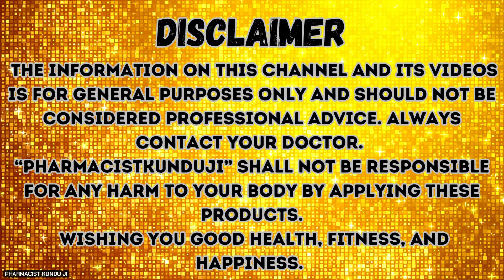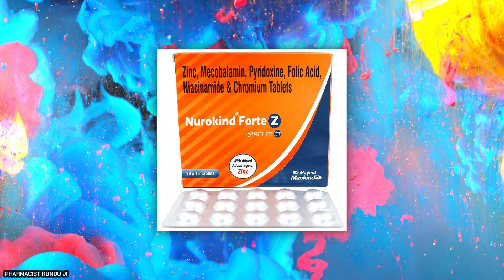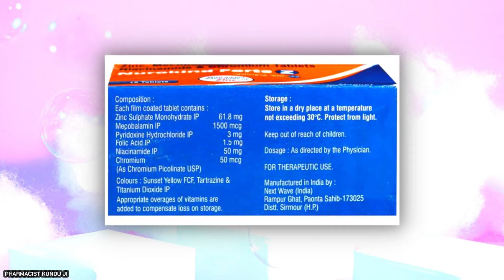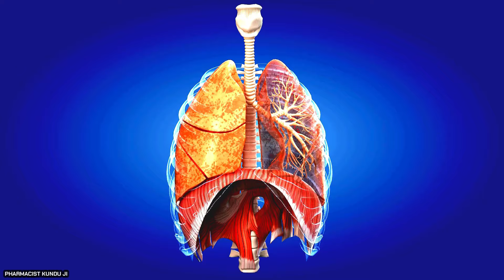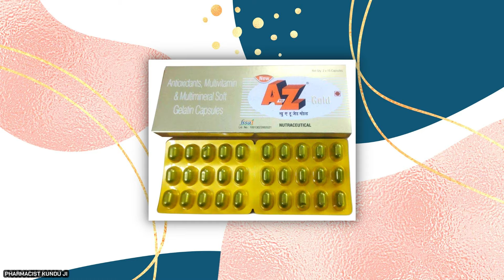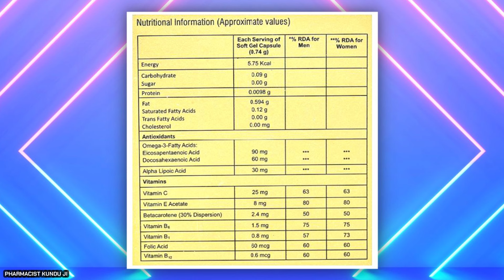Naso Ki Takat Ke Liye 3 Best Capsule (In Hindi) | नसो की कमजोरी दूर करने का [बेस्ट] पावरफुल दवा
Naso Ki Takat Ke Liye 3 Best Capsule (In Hindi) | नसो की कमजोरी दूर करने का [बेस्ट] पावरफुल दवा | Naso Ki Takat Ke Liye 3 Best Medicine (In Hindi) | नसों की कमजोरी दूर करने का [बेस्ट] Medicine By Pharmacist Kunduji.
NUROKIND FORTE Z - Strip of 15 Tablets
Polybion LC Mango Flavour Syrup 150 ml
A to Z Gold Capsule (15x2)

MEDLEY Ultivitol 5G Tablet Health Supplement - Pack of 30
Quality Bestochem Multibest-5G softgel capsules(30 softgels)

Vitneurin Czs - Strip of 15 Tablets
Cobadex CZS - Strip of 15 Tablets

Cobaforte CD3 - Strip of 10 Tablets
Cobaforte-CD3 XL - Strip of 10 Tablets

Shelcal-500 - Strip of 15 Tablets
Torrent Pharma-Shelcal 500 (40 Tablets)

A TO Z Gold Standard Gemsoline 15 Tablets In A Pack (Buy 2 Get 1 Free)

Nurokind Lc Tablet
NUROKIND-OD TAB

⚡Video Time slot:
00:00 - 01:03 Introduction
01:04 - 11:02 3 naso ki takat ki dawa?
11:03 - 11:44 Final Discussion?
Video Highlights-
naso ki takat ke liye 3 best capsule hindi

naso ki takat ke liye 2 best medicine
naso ki takat ke liye 3 best syrup hindi

naso ki takat ke liye homeopathic medicine
naso ki takat ke liye capsule
medicines & cosmetics
naso ki takat ke liye kya khaye

naso ki takat ke liye best capsule hindi
Mutivitamins tablet
Takat ki daba
Naso ki takat ki daba

नसों की कमजोरी दूर करने का बेस्ट capsule
नसों की कमजोरी दूर करने का सबसे बेस्ट medicine

नसों की कमजोरी दूर करने का बेस्ट syp

कमजोरी दूर करने की दवा
दिमाग और नसों की कमजोरी

takat ki dawai
takat ka capsule
takat ki medicine

kamjori ki dava
kamjori ki dawa
kamjori ki tablet
👉Kya Aap Ke Hath aur payer me Dard aur Jhunjhunahat Hota Hai?
Kya kare?
Sath me lagta Uthne Bath ne Me Parisani ke Samna Karna Parta Hai?
Kya kare?
Video Pura Dekhe.
Aap Ko तंत्रिका संबंधी विकारों ho gaya jaise ko दर्द, Hat Payer Me Sunpan, Jhunjhunahat, naso band ho gayaYani Aisa Lagta Hai Naso Block Ho gaya,
विटामिन बी की कमी Khas Karke Vit b3, b6,b9 aur b12 ki kami ho gaya,
Aap ko गठिया or cytica Ho Gaya, General weekness ho gaya.
Immunity Power Ko strong Karna Hai.
Kya Kare?